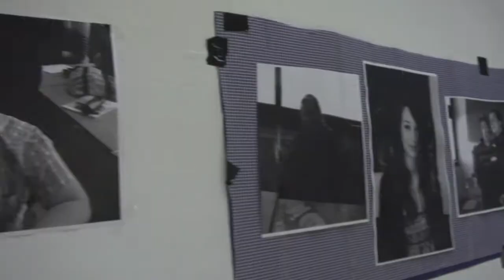Black & White Flashing Light.mov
Ball des RGORG 23 antonkriegergasse am 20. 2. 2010 in Perchtoldsdorf